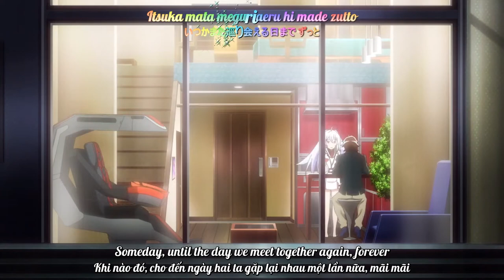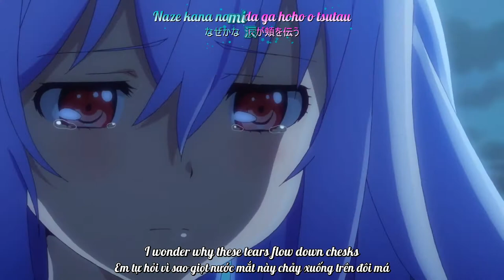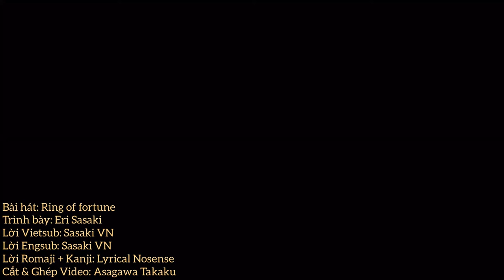【Lyrics AMV】Ring of fortune (Engsub - Vietsub) | Plastic Memories OP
Song: Ring of fortune
Artist: Sasaki Eri
Vietsubtitles: Sasaki VN
Engsubtitles: Sasaki VN
Romaji + Kanji: Lyrical Nonsense
This is AMV about anime Plastic Memories from episode 1 to episode 13, OP song Ring of fortune by Sasaki Eri
Thanks for Asagawa Takaku